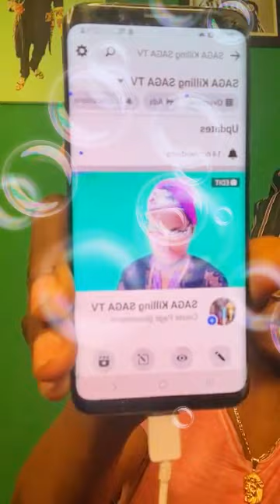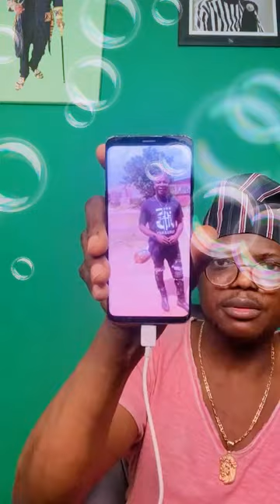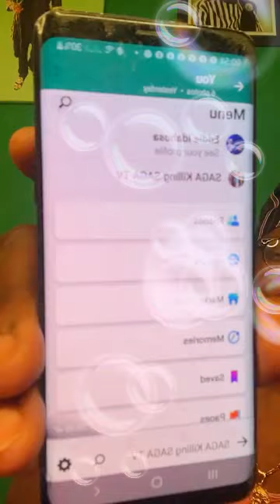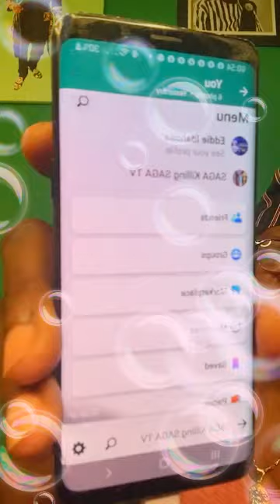🙆🎤PART2 EPA EDDIE MURPHY DON BRING ANOTHER AUDIO OF AKOBEGHIA OUT WAHALA DON WEAR BULUKU MUST WATCH